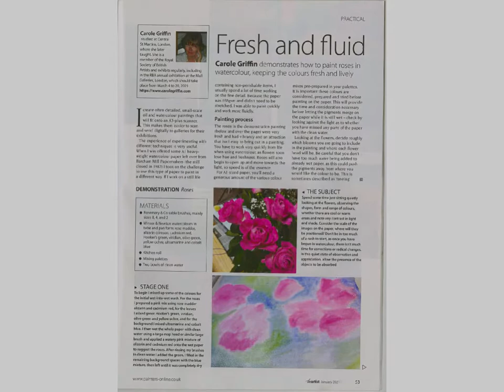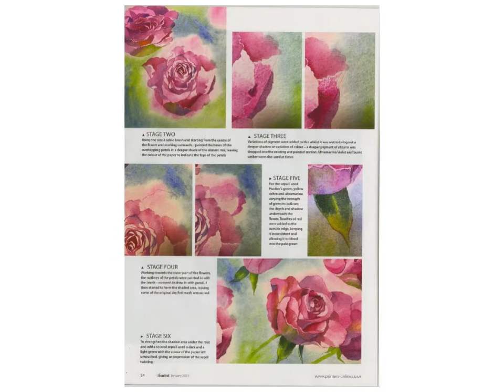Carole Griffin RBA | In the Pink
Carole Griffin documents the work behind her watercolour, In The Pink, commissioned by The Artist magazine to demonstrate how to paint roses